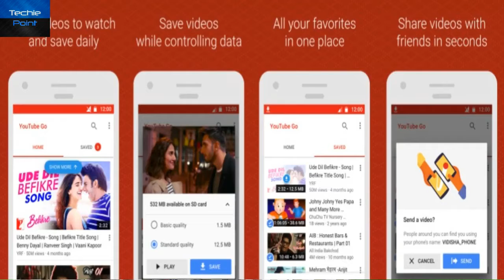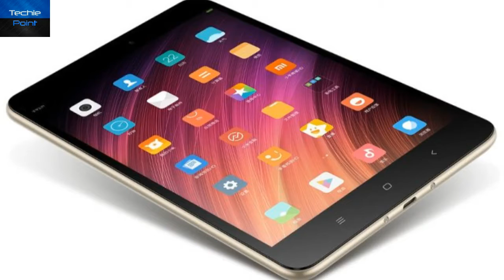YOUTUBE GO,HONOR 8PRO,MI PAD 3 & MORE IN TN #120